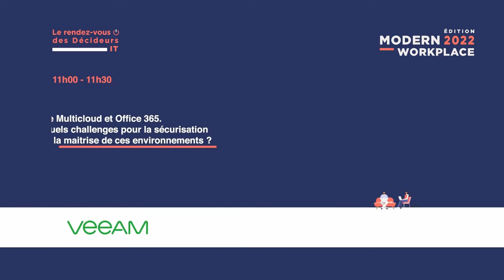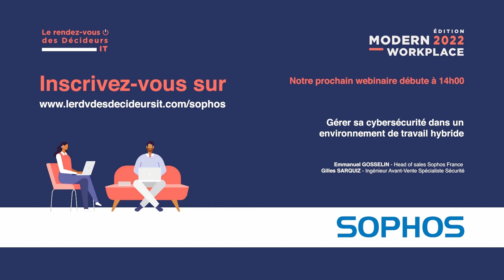Replay webinaire ▶️ Quels challenges pour la sécurisation et la maitrise du multicloud et O365 ?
Alors que les entreprises adoptent de plus en plus une stratégie multicloud, il devient essentiel que les données et les applications soient toujours disponibles et protégées à travers tous les types de clouds et notamment les clouds privés, publics et hybrides afin de répondre à vos exigences et d’éviter toutes interruptions d’activité.Le constat est identique pour les applications SaaS comme Microsoft 365,solution de plus en plus déployée avec la montée en puissance du home office.  Même si Microsoft héberge l’infrastructure, la responsabilité de sauvegarder vos données vous incombe.Lors de ce webinaire, nous aborderons les sujets suivants :

•    L’adoption du Cloud et M365 sur le marché
•    Le multicloud – A quoi fait-on référence finalement ?
•    La sécurité est-elle incontournable à l’adoption de ces technologies ?
•    L’approche Veeam avec Veeam® Backup for Microsoft 365
o    La solution et ses capacités
o    Les apports de la nouvelle version v6
•    Vision Veeam et son approche technologique